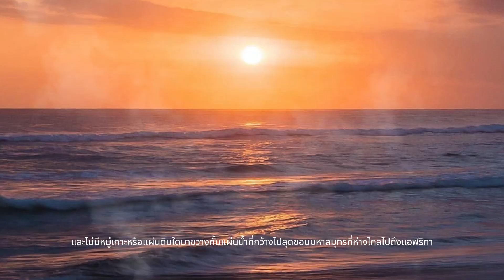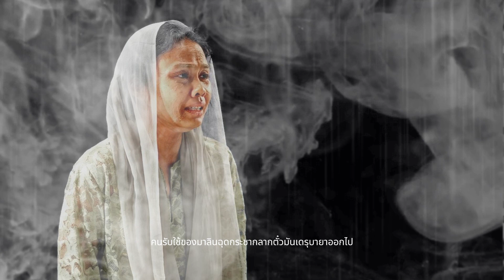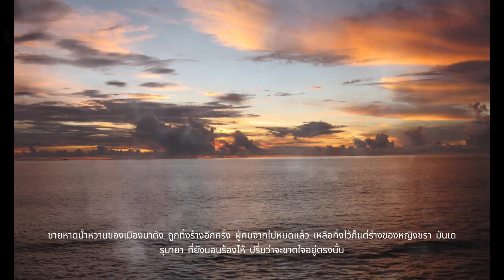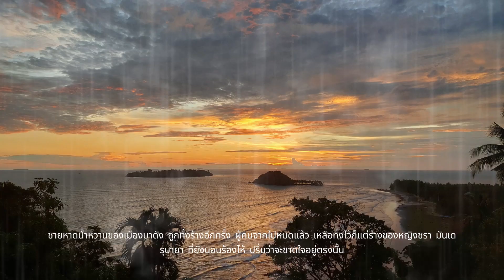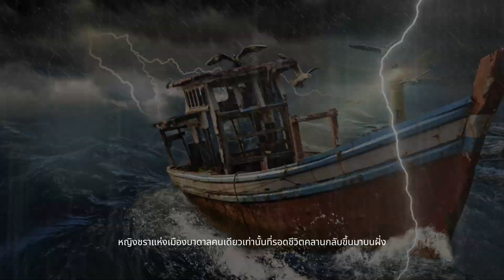ตำนาน I EP.4 I ชายผู้ถูกสาปให้กลายเป็นก้อนหิน จากความแค้นของแม่ที่เดินลงทะเลด้วยหัวใจที่แหลกสลาย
เรื่องราวนี้ เป็นตำนานที่เล่าขานกันมาจากความจริง เรื่องราวของลุกอกตัญญูที่เนรคุณมารดาผู้ให้กำเนิด ที่เฝ้ารอการกลับมาของลูกนานนับเป็นสิบๆปี แต่เขากลับรังเกียจและกลัวว่าภรรยาของตัวเองจะดูถูก จึงไม่ยอมรับแม่ของตนเอง ทำให้นางเสียใจ เดินลุยทะเลฆ่าตัวตาย ฟ้าดินสาปแช่งให้เรือของลูกชายถูกคลื่นซัดจมหายลงสู่ทะเล ร่างของเขาที่คลานกลับขึ้นมาบนชายหาด ข้าวของที่ลอยขึ้นมากระจัดกระจาย กลายเป็นก้อนหิน ท่ามความแตกตื่นของผู้คน